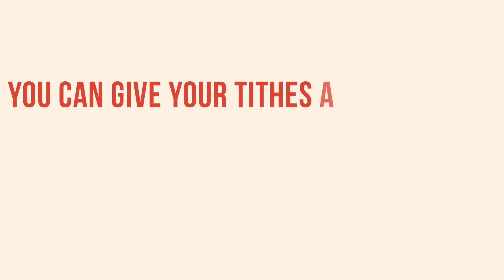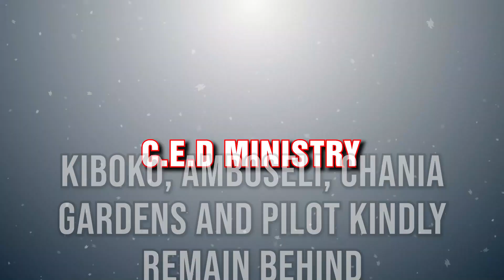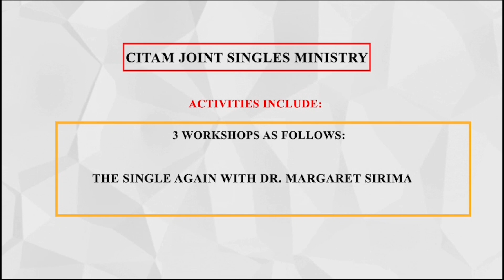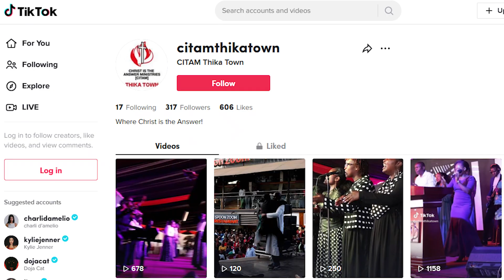NOTICES OCT 08TH, 2023.